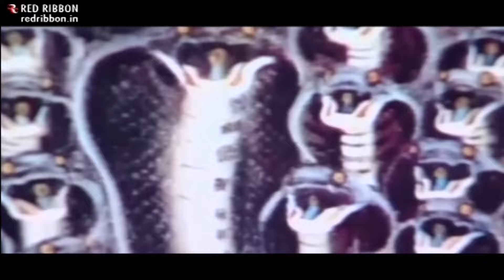Gend Tadi - Devotional Song - Shree Krishna Janmotsav - Lalitya Munshaw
Album : Shree Krishna Janmotsav
Track Name :  Gend Tadi
Artist : Lalitya Munshaw
Composer : Pradyumna Sharma
Lyricist : Maya Govind
Publisher : Red Ribbon Entertainment

Shree Krishna Janmotsav' is a music album by Lalitya Munshaw to mark the birth anniversary of Lord Krishna the eighth avatar (Incarnation) of Lord Vishnu. Through our album we bring to you 9 tracks with beautiful videos celebrating this auspicious occasion. Kanhaiya Kanhaiya, Aaj Khushi Hai, Gokul Main Baaje Badhaiya and Ghadi Janam Ki Aai are sung so beautifully that it creates an ecstatic environment in which everyone gets lost.
On this festive occasion temples and homes are beautifully decorated and illuminated. Night long prayers are offered and religious hymns are sung in temples. The priests chant holy mantras and bath the Krishna's idol with Panchamrit. Later on this water is distributed among the devotees.